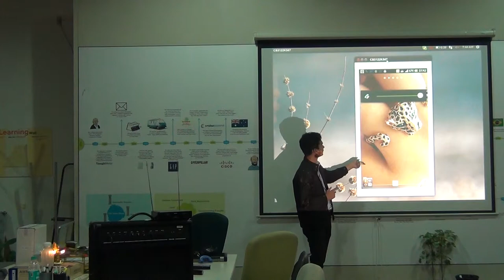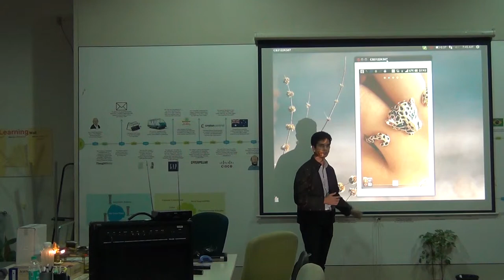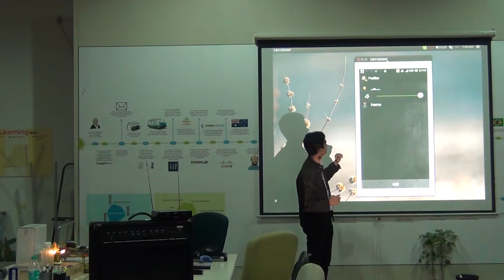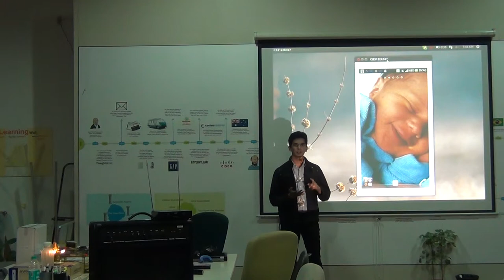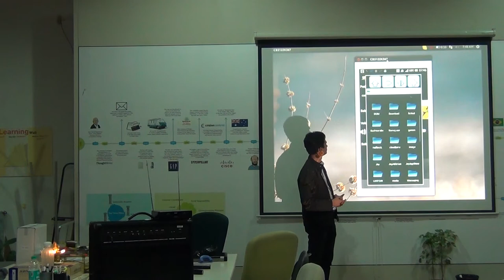Profiler app demo